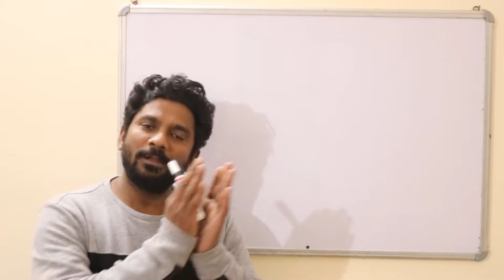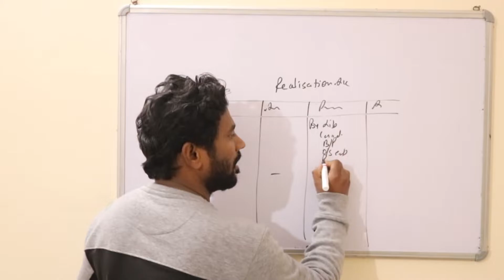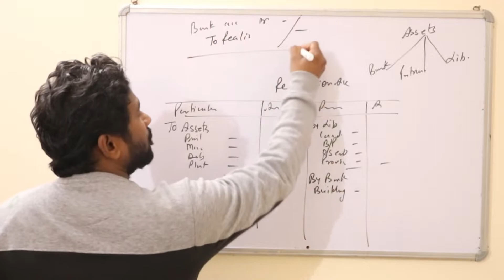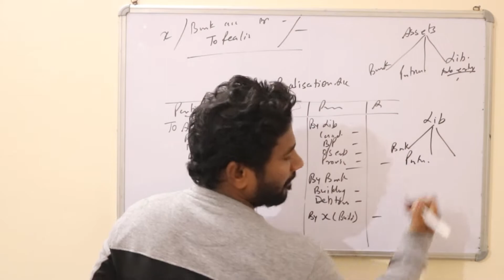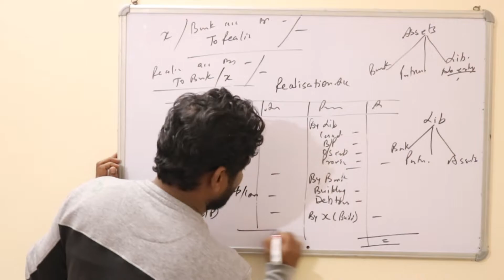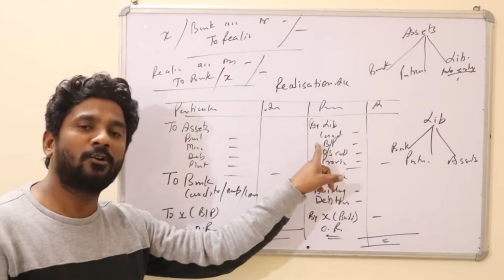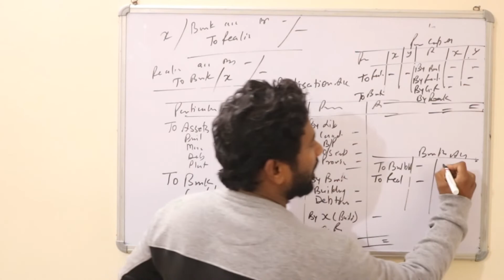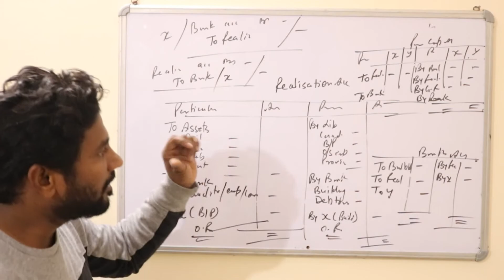Quick Revision: Dissolution Of Partnership Firm Ch. 6 Class 12 Accountancy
complete chapter revision Dissolution of partnership firm